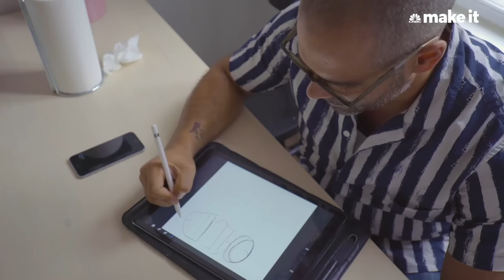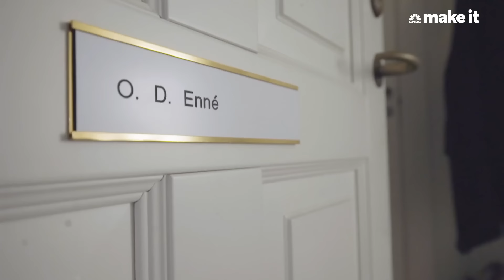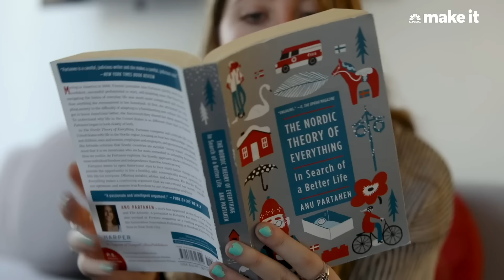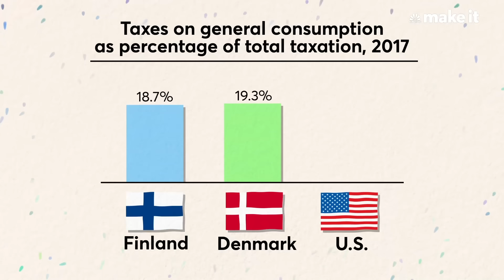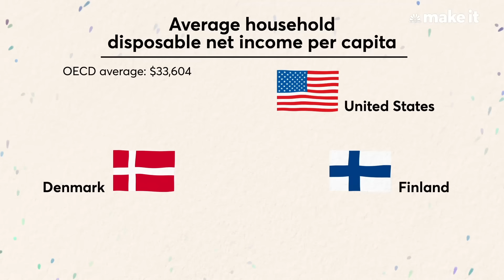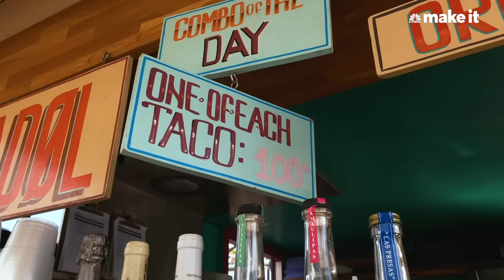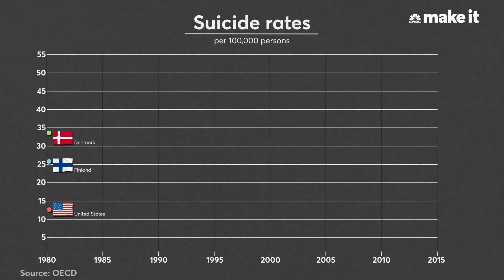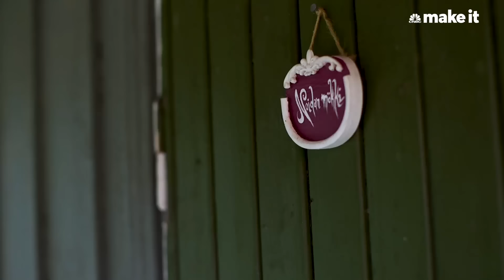Why Finland And Denmark Are Happier Than The U.S.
What does it take to be happy? The Nordic countries seem to have it all figured out. Finland and Denmark have consistently topped the United Nations’ most prestigious index, The World Happiness Report, in all six areas of life satisfaction: income, healthy life expectancy, social support, freedom, trust and generosity.

Learn more about work-life balance secrets from the happiest countries in the world on CNBC Make It

Each year, a group of happiness experts from around the globe rank 156 countries based on how “happy” citizens are, and they publish their findings in the World Happiness Report. Happiness might seem like an elusive concept to quantify, but there is a science to it.

When researchers talk about “happiness,” they’re referring to “satisfaction with the way one’s life is going,” Jeff Sachs, co-creator of the World Happiness Report and a professor at Columbia University, tells CNBC Make It.

“It’s not primarily a measure of whether one laughed or smiled yesterday, but how one feels about the course of one’s life,” he says.

Since the report began in 2012, Nordic countries — which include Denmark, Norway, Sweden, Finland and Iceland, plus the Faroe Islands, Greenland and Aland — consistently turn up at the top of the list. (The United States, on the other hand, typically lands somewhere around 18th or 19th place.)

Are Nordic People Really That Happy?